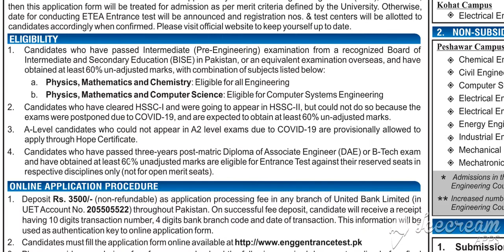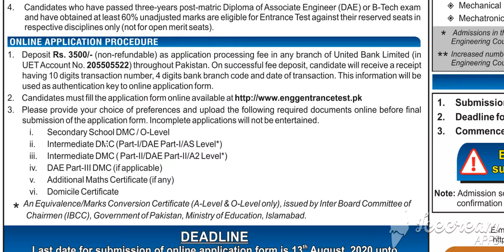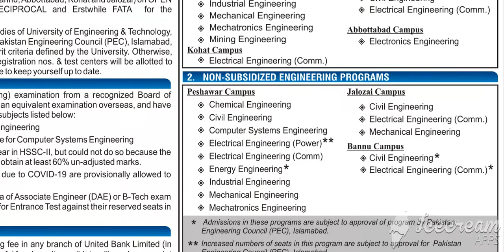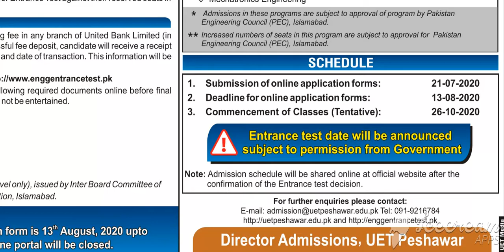UET DATE PESHAWAR EXTENDED 2020 || and admission procedure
AllNewsImagesVideosMapsMore
Settings
Tools
Collections
SafeSearch
Size
Color
Usage Rights
Type
Time
merit listjalozai campusspring 2020entry testphd admissionentrance testpeshawar admissions2019uet lahorevice chancelloradmission noticeuetpeshawar edujobschemical engineeringpeshawar jobspeshawar pakistan
Technology, Peshawar, Pakistan
uetpeshawar.edu.pk
Technology, Peshawar, Pakistan
uetpeshawar.edu.pk
UET Peshawar Masters, PhD Admission ...
UET Peshawar ECAT Entrance Test ...
gotest.pk
UET Peshawar admission 2020 MS / M.PHIL ...
eduvision.edu.pk
UET Peshawar
enggentrancetest.pk
UET Peshawar admission 2020 DOCTORATE ...
eduvision.edu.pk
UET Peshawar Admission 2020 Last date ...
UET Peshawar Master PhD Admission ...
UET peshawar MA Admission Notice 2020 ...
jobz.pk
abbotatabad and jalozai campus session ...
Technology, Peshawar, Pakistan
uetpeshawar.edu.pk
UET Peshawar Jobs August 2018 ...
Technology, Peshawar, Pakistan
uetpeshawar.edu.pk
Uet Peshawar Admissions in Aaj ...
UET Peshawar admission 2020 ...
eduvision.edu.pk
Uet Peshawar Admissions in Dawn ...
UET Peshawar Jobs 2018 January ...
Jobs in UET Peshawar for Various Posts ...
Uet Peshawar Admissions in Thenews ...
Engineering & Technology (UET), Peshawar
step.pgc.edu
Technology, Peshawar, Pakistan
uetpeshawar.edu.pk

uet peshawar

uet peshawar degree

uet degree
UET Peshawar Convocation date finalized
Engineering & Technology, Peshawar ...
UET Peshawar
enggentrancetest.pk
UET Pabbi admission 2019 Undergraduate ...
eduvision.edu.pk
UET Peshawar Spring Admission 2019 ...
talib.pk
UET Peshawar Entry Test Date 2020 ...
talib.pk
Advanced Studies in Energy UET Peshawar ...
UET) Peshawar Announced Application ...
UET Peshawar ...
UET Peshawar Undergraduate Admission ...
UET Peshawar Jobs Advertisement ...
ppsc.info
Technology UET Peshawar Jobs 2019 KPK ...
jobsblog.pk
UET Peshawar Merit List 2020 1st, 2nd ...
Spring-2020 UET PESHAWAR Admissions ...
UET Peshawar Entry Test 2020 ...
gotest.pk
UET Peshawar Admission Test 2015 Dates ...
UET Peshawar Jobs 2020 Job ...
jobz.pk
Technology UET Peshawar Jobs ...
paperpkjobs.pk
Jobs in UET Peshawar – University of ...

uet peshawar jobs advertisement 2019

uet peshawar logo

uet lahore ms admission 2020
UET Peshawar ETEA Test 2019 Dates ...
UET Peshawar Jobs 2018 - PaperPk Jobs
paperpkjobs.pk
Civil Engineering , UET Peshawar
University of Engineering & Technology ...
step.pgc.edu
Uet Peshawar Admissions in Mashriq ...
UET Peshawar Jobs 2019 Download ...
jobsblog.pk
UET Peshawar - Home | Facebook
Technology, Peshawar, Pakistan
uetpeshawar.edu.pk